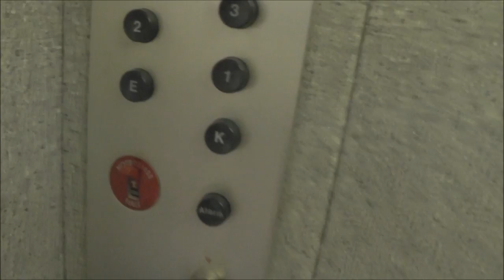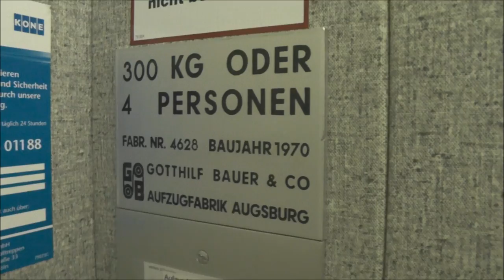1970 Bauer Traction Elevator @ Alfred Delp Straße 42, Troisdorf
Manufacturer - Tillverkare: Gotthilf Bauer & Co Aufzugfabrik
Floors - Våningar: 6 = K E 1 2 3 4

Location - Address:  Alfred Delp Straße 42, Troisdorf GERMANY/TYSKLAND